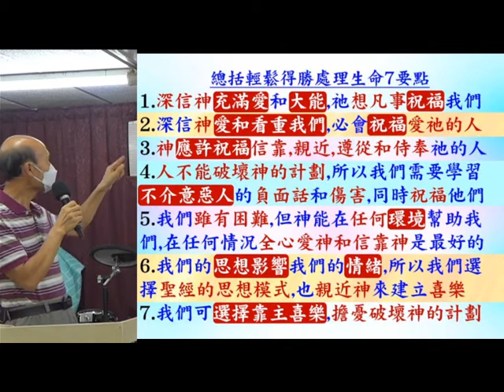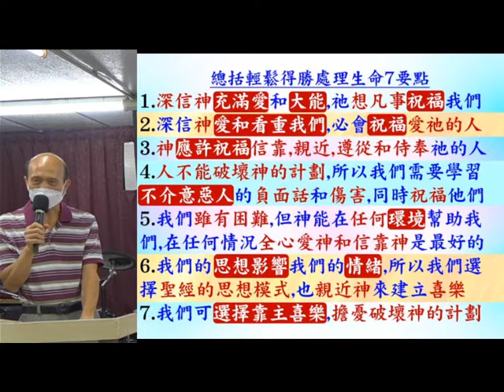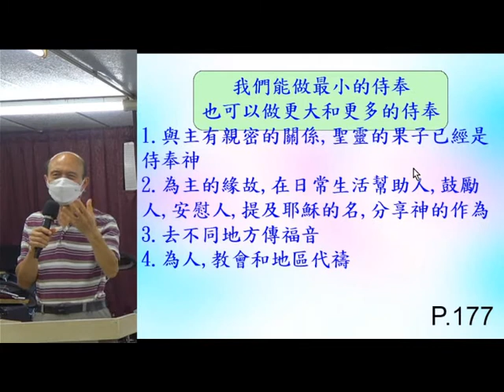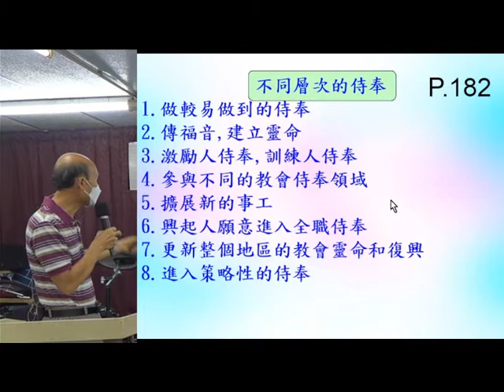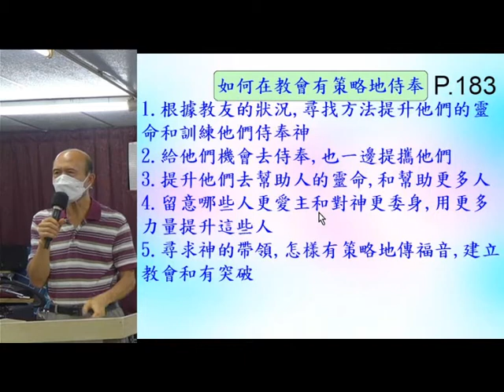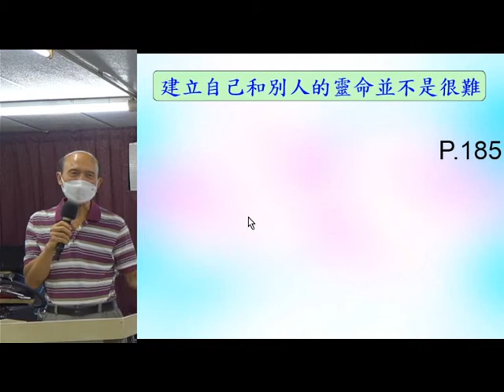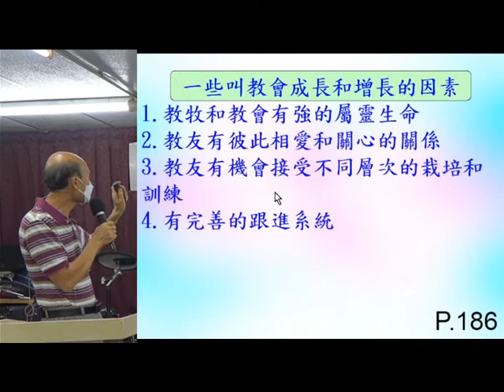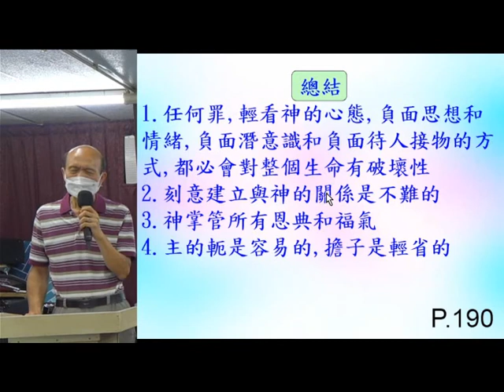輕鬆得勝(10B)總括輕鬆得勝處理生命七要點和結滿侍奉的果子 - 10.2021- 葉牧師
輕鬆得勝(10B)總括輕鬆得勝處理生命七要點和結滿侍奉的果子
牧和平信徒，也有討論問題供小組使用，我會將這書送給香港和各地任何華人牧師、傳道人和委身的神學生，目的是祝福神的眾教會，請聯絡我，葉牧師，WhatsApp、微信、Line：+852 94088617；電郵： 。這書有199頁，內容豐富。在香港的基道書樓（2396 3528）和天道書樓（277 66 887）都有這書。我個人從這本書沒有任何金錢收益。

1. 與主的關係：怎樣建立與主相愛的關係，怎樣從主的愛得力，怎樣深信神的供應和計劃。
2. 處理生命：怎樣不被人、罪、負面思想情緒和潛意識、婚姻和生活的問題、和侍奉的問題影響。
3. 進入不同層次的侍奉：侍奉可以由簡單的生活見證，到建立別人的靈命，或進入策略性的侍奉。

《輕鬆得勝》的特色：
1. 一目了然：簡單知道怎樣處理和發揮生命。
2. 有實際可行的方法：我和很多人曾20年實際地應用。
3. 可以輕鬆喜樂地得勝：可以在恩典中輕鬆喜樂地處理任何問題，不需要在壓力下成長。因為耶穌的軛是容易的，而神喜悅我們任何真心的努力。
4. 活出《輕鬆得勝》並不太難：處理和發揮生命並不是遙不可及。